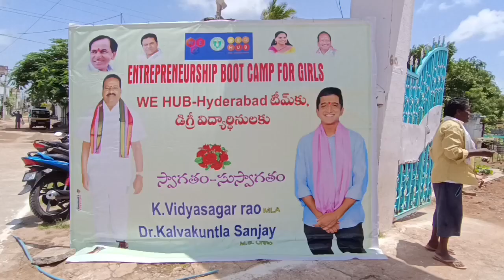కోరుట్లలో Boot Camp For Girls We Hub Hyderabad టీం కు డిగ్రీ విద్యార్థినులకు అవకాశం